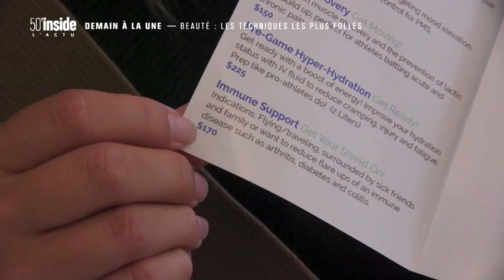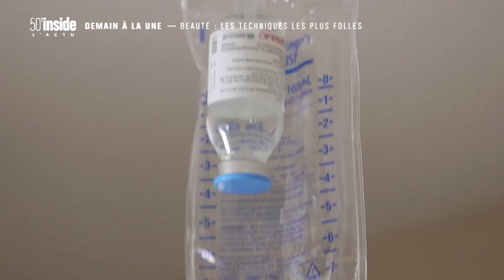Hydration Room -- France TF1 "50 Min Inside" Feature